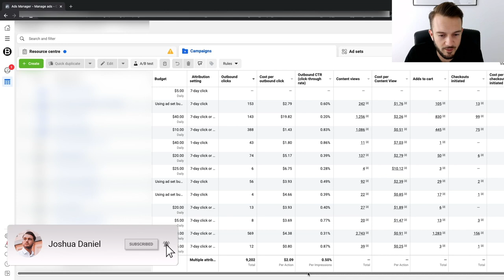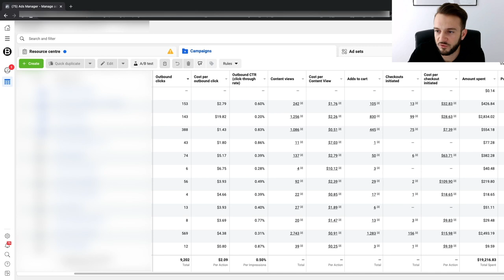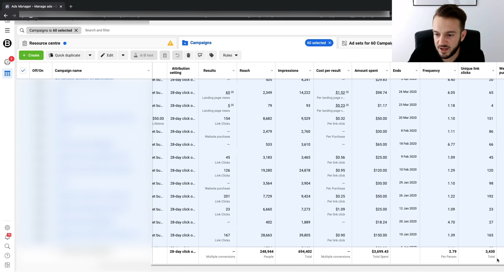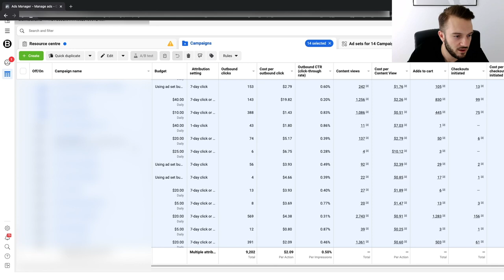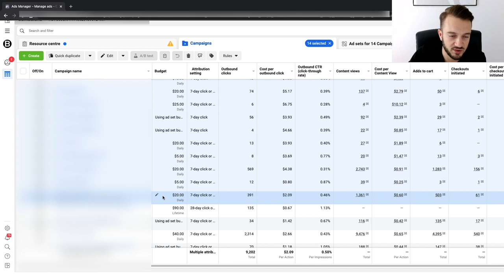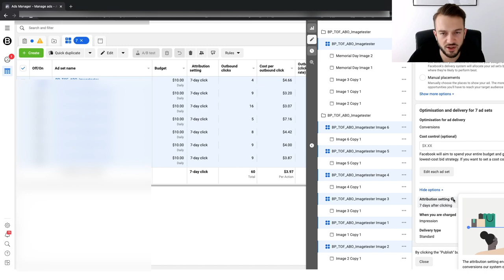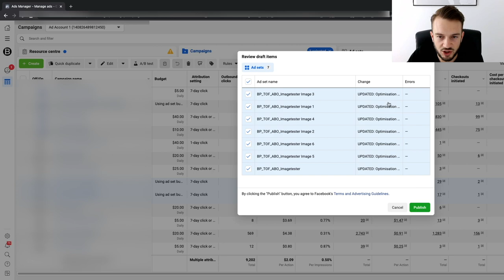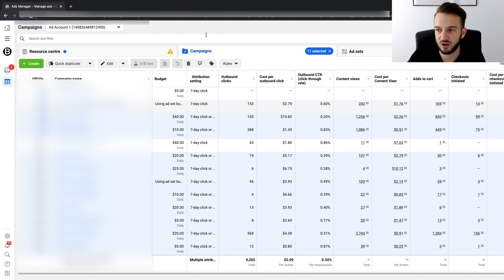Facebook Attribution Fix (iOS 14 Ads Manager Tracking)